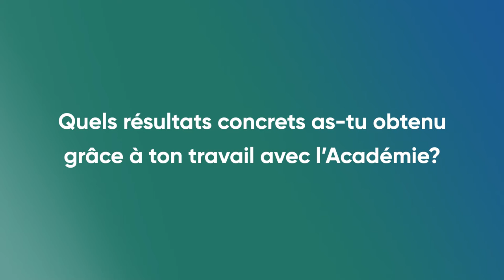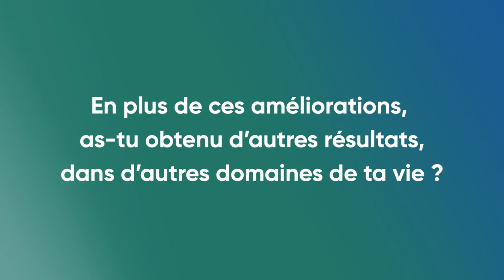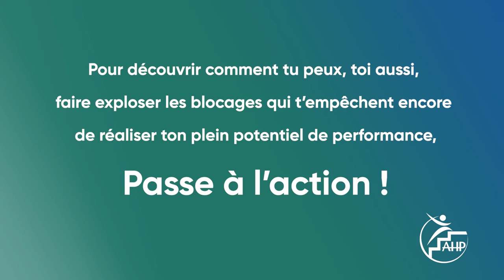Témoignage d'une championne de Jet SKI : Estelle PORET !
Bonjour ! Dans cette vidéo, nous allons voir ensemble le parcours de la championne de Jet Ski Estelle Poret ! Nous aborderons dans les moindres détails les mécanismes ainsi que l'impact qu'à eu la préparation mentale et la dépolarisation chez Estelle !

Estelle Poret, 23 ans, athlète internationale en jet-ski. 3ème du championnat du monde en 2019, ingénieure en BTP et entrepreneuse nous parle aujourd'hui de son parcours.

Dans cette courte vidéo, elle explique l'impact qu'a eu la DEPOLARISATION® sur elle, sur ses performances et sur sa vie en général. Ce que ça lui a permis de débloquer. Les effets directs et indirects et les limites que ça lui a permis de repousser.

Et si vous voulez savoir ce que la DEPOLARISATION® peut faire pour VOUS, prenez un rendez-vous GRATUIT avec un de nos coachs.

Prenez du recul, c’est la première étape vers l’évolution de votre mental à l’étape supérieure !

Pourtant, la majorité des personnes vont chercher des exercices ou d'autres nouveaux savoirs-faire mettant ainsi du temps à changer et même garderont une petite charge émotionnelle toute leur vie.

Grâce à mes techniques de DÉPOLARISATION, aujourd'hui, j'accompagne des sportifs à arriver serein et confiant en compétition en éliminant la peur de l'échec.

Pierre